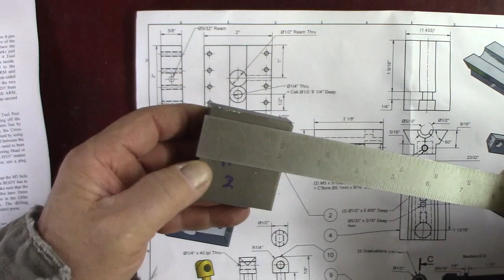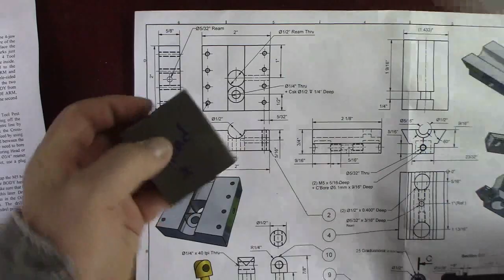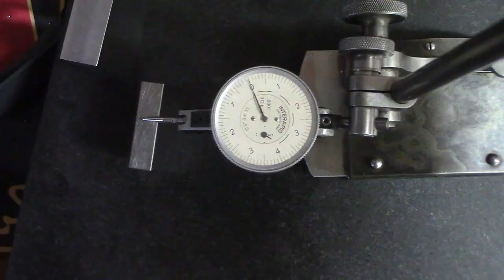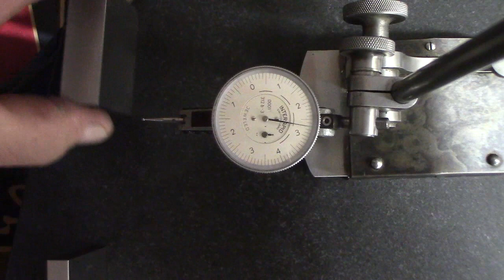How To Build a Hemingway Kit Spherical Turner / Ball Turner P3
Hemingway Kit the Spherical Turner / Ball turner.
This is a much more complex kit than the Rotary Broach kit.  Lots of setup and parts.  We will have Turning, Threading, Milling, Dovetail Cutting and maybe some grinding in this series.